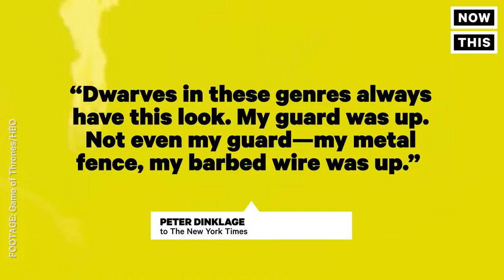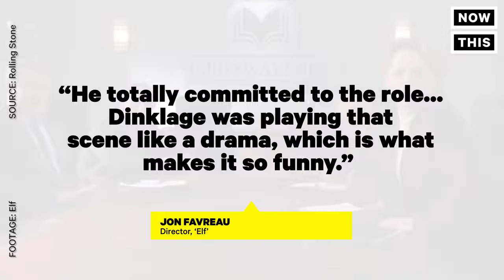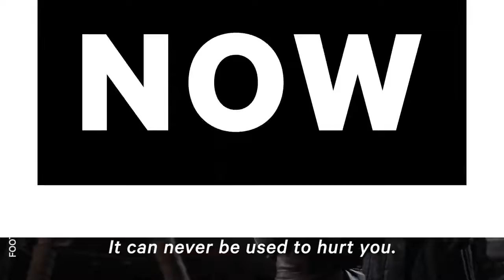Peter Dinklage? Who the F*ck is Peter Dinklage? | NowThis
Here's how Peter Dinklage made his way to 'Game of Thrones' stardom as Tyrion Lannister.